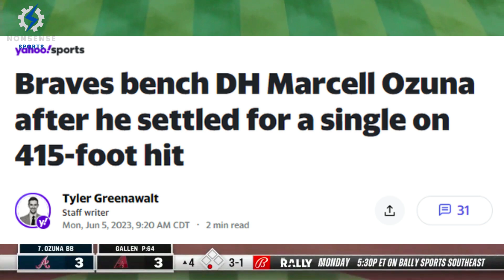Braves Marcell Ozuna Admires His Own 415-Foot Single, Gets Benched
Marcell Ozuna was benched on Sunday after he admired his own 415-foot hit to deep center field. Ozuna would walk out of the box watching the ball off his bat, thinking it would be out of the ballpark but the non-hustle would keep him limited to a single as the ball would fall short of a homer. Brian Snitker would bench Ozuna for the incident and potentially costing his team a run or at least a runner in scoring position.